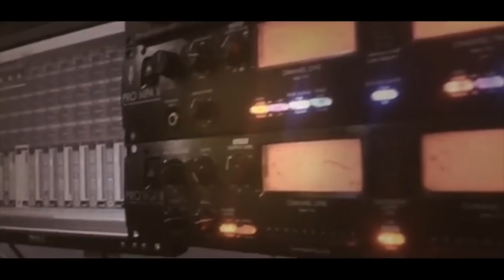الفنان علاء الجلاد دبكة نارية حمام العريس رجائي عبد الهادي طولكرم T Aljabaly2018